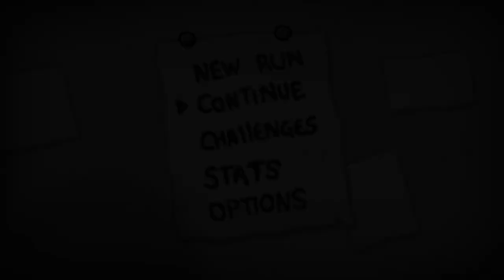The Binding of Isaac: Rebirth - EP 9 | Fast loss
Let us takle the "rebirth" of the binding of isaac a rougue-like action game with a lot of progression.